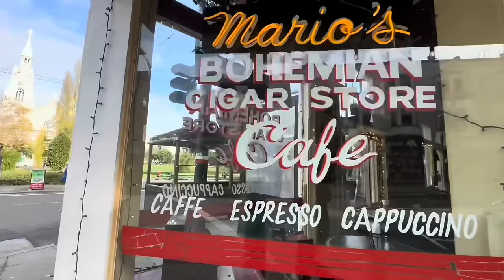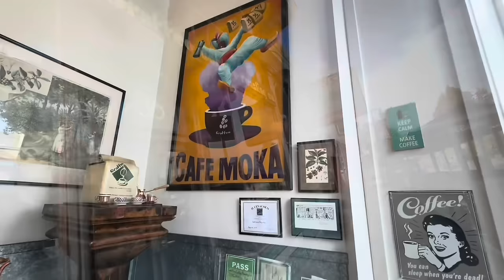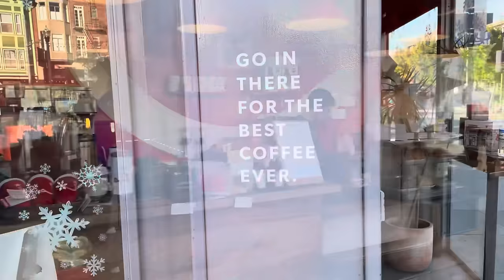Holiday in San Francisco with a Martini & Coffee Bar Finish